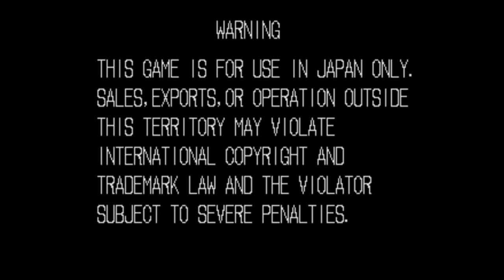【BGM】ごっつうええ感じ（ミッキー・ロジャースステージ）【龍虎】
ごっつうええ感じ（ミッキー・ロジャースステージ）です。